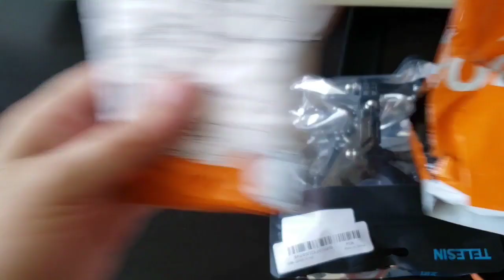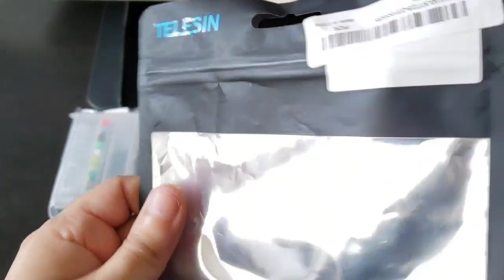TELESIN gopro and Drillpro mini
Unboxing TELESIN soporte Gopro para manillar de bicicleta y Drillpro mini taladro manual